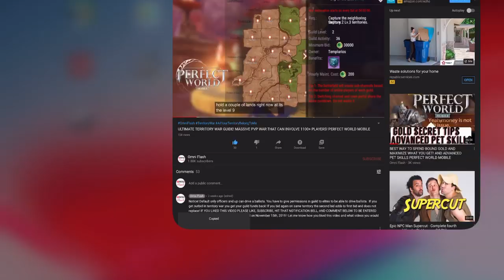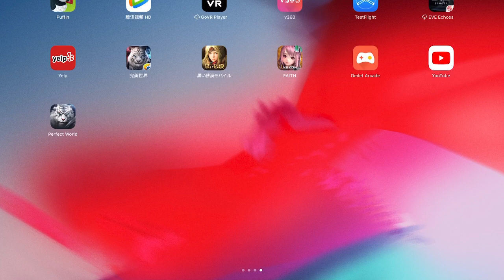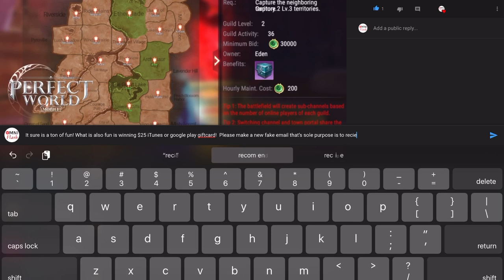CONGRATULATIONS! WINNER OF THE $25 ITUNES OR GOOGLE PLAY GIFTCARD for NOVEMBER 15TH 2019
Thanks everyone for your support! The $25 itune or google play gift card winner has been randomly chosen for November 15th, 2019! Winners do be sure to post on the YouTube comment that won , what gift card you want and a fake email that is made only to receive a photo of the gift cards code .  Do not post an email that you actually use. DO NOT POST A PERSONAL EMAIL.